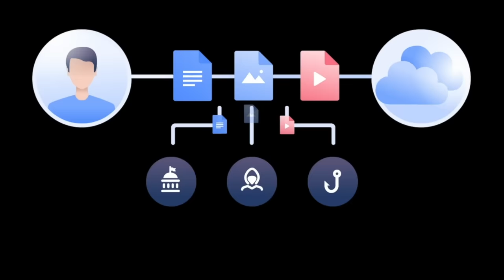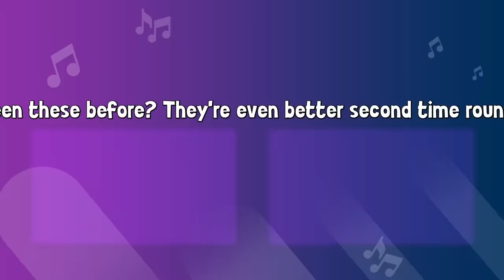Pianist Plays Song Requests for Strangers on OmeTV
It’s risk-free with Nord’s 30-day money-back guarantee!

✄ Edited by Emily @ The Oddity Forge

- FT